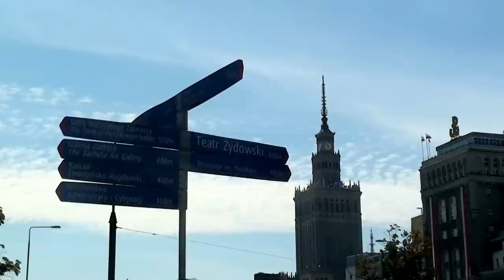Viva Filologia Hiszpańska! Łączy nas Wszechnica!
Reżyseria i montaż: Maja Zawierzeniec
Muzyka: Abraham Castellón "Latino"